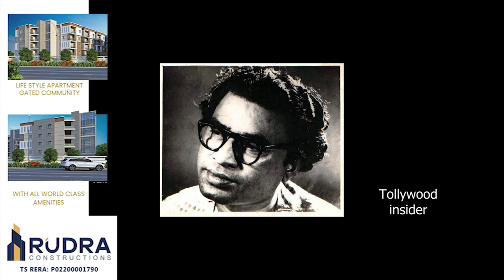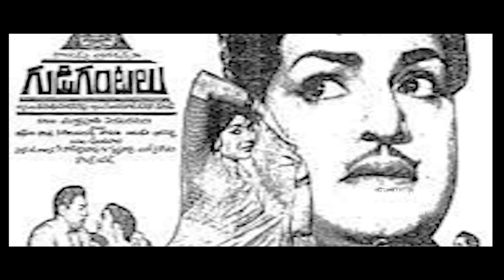Interesting Facts in Telugu | Actor Jaggayya | Telugu Movies Tollywood Insider